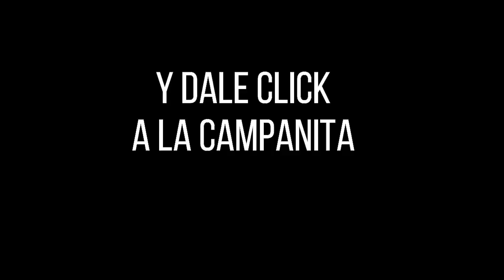Resultado CULONA NOCHE del sábado 13 de noviembre de 2021 ✅🥇🔥💰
Hola buenas noches, te presentamos los resultados de las loterías y chances en Colombia, vamos con el Resultados del Chance Culona noche del sábado 13 de noviembre de 2021.

resultados loterias
resultado loteria